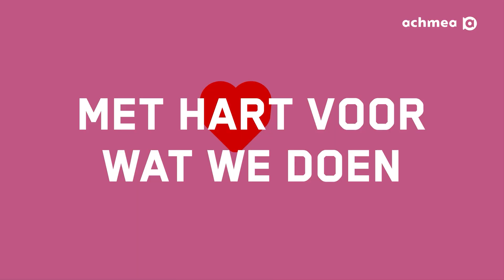De Hartlopers | Werken bij Achmea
Over Achmea

Bij Achmea ben je niet zomaar ‘data-engineer’, ‘financieel expert’ of ‘juridisch medewerker’. Je bent in eerste plaats een ‘Hartloper’. Iemand die zijn hart volgt, voorop loopt in zijn vakgebied en zijn talent inzet voor een gezonde en veilige samenleving. Een toekomst waarin mensen langer gezond blijven, veilig en gelukkig wonen, slim en zorgeloos reizen, financieel fit zijn, lekker werken en frank en vrij durven ondernemen.

We bedenken continue oplossingen om tegenslagen te overwinnen. En dit doen we al meer dan 200 jaar. Samen met onze mooie merken én relevante partners. Dit betekent dat we steeds, als team en als individu, worden uitgedaagd om onze grenzen te verleggen.

Wij vinden het belangrijk dat jij je, zowel persoonlijk als professioneel, kunt blijven ontwikkelen. Voor nu, straks en later.

Wij zijn De Hartlopers. Loop je met ons mee?
Bekijk nu direct op alle vacatures